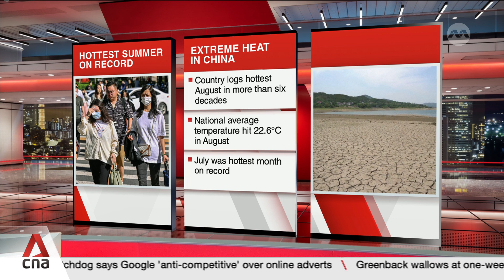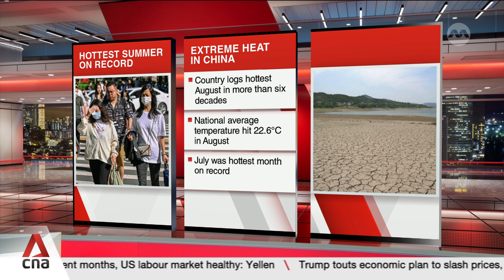Summer of 2024 hottest on record, with hottest day on Jul 22: Report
The sweltering summer heat of 2024 has etched August into the record books, as soaring temperatures across the globe have positioned 2024 on track to become the hottest year on record. Data from the Copernicus Climate Change Service reveals a season of heatwaves around the world that scientists say were intensified by human-driven climate change.